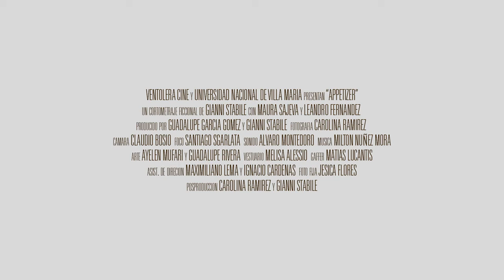"Appetizer" (Trailer) Trabajo Final de Grado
Este cortometraje ficcional fue realizado y presentado como  Trabajo Final de Grado del alumno Gianni Stabile, asesorado por las docentes Maura Sajeva y María Elena Ferreyra para obtener el título de Licenciado en Diseño y Producción Audiovisual  de la UNVM.

Sinopsis: Julia asiste a un almuerzo que han planeado con su pareja en un restaurante de la ciudad. Tras su demora habitual, comienza a prestarle la atención al mozo que la atiende con demasiada cercanía. En un recorrido resuelto por incitarlo, Julia solo desnuda la vaguedad de su deseo.